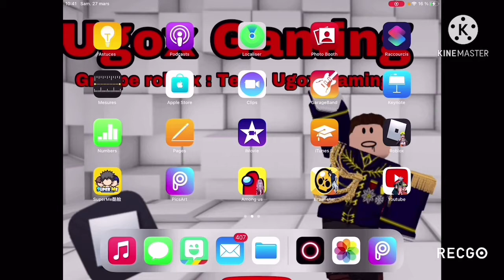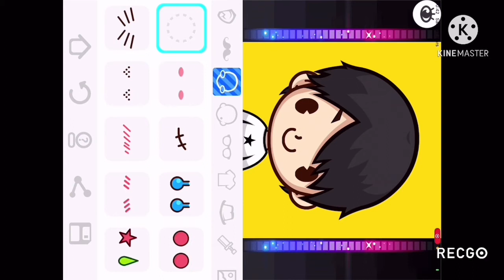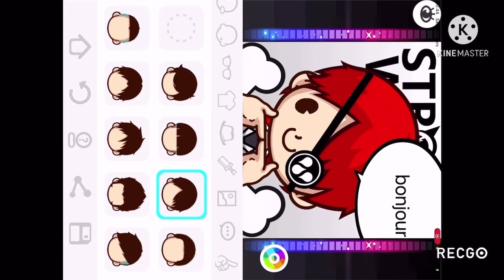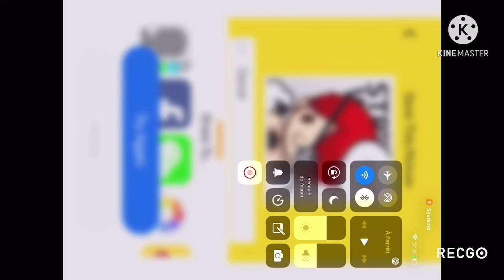Comment faire une super photo de profil YouTube Ipad|Iphone|Ipod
Hey tout le monde vous allez bien moi oui aujourd’hui un tuto simple et court vous allez adorer je vous adore ma team allez je vous met le lien de l’appli

L’application : bah supermi sur l’AppStore